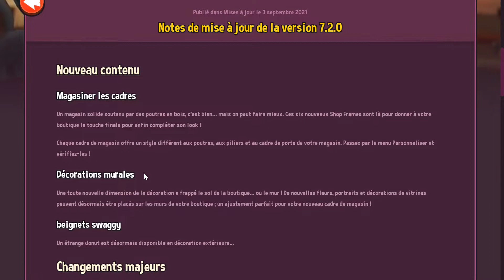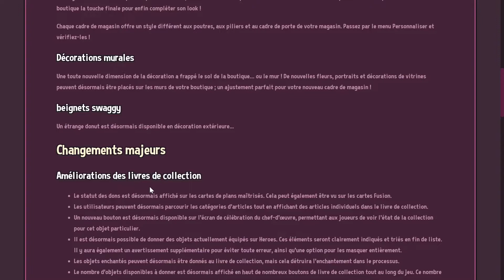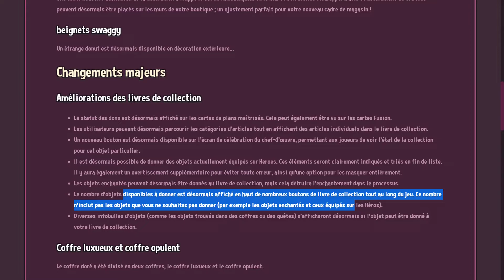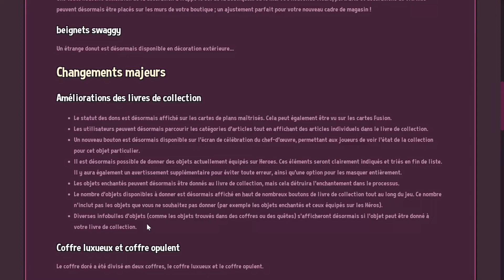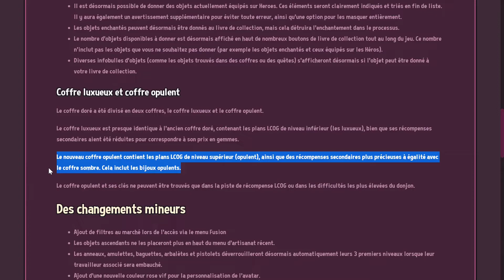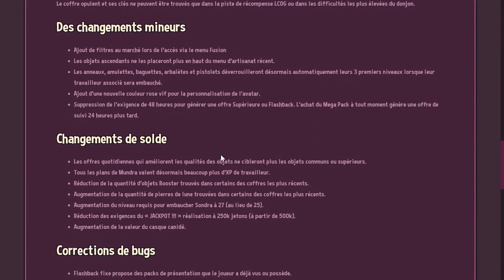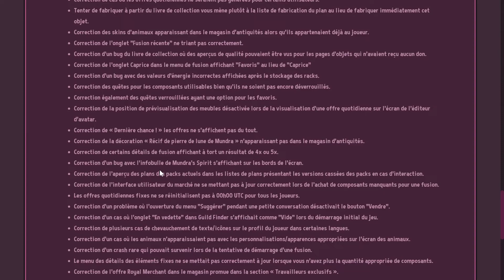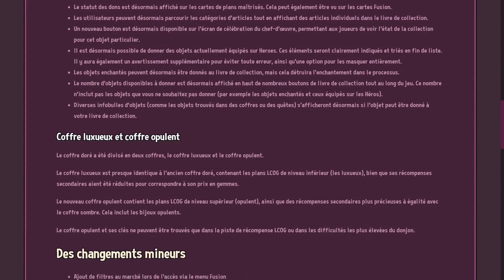Shop Titans [FR] Découverte des changements majeurs de la Maj 7.2.0 ! Du nouveau pour La Cité d'Or !